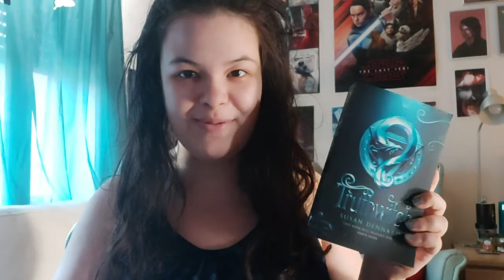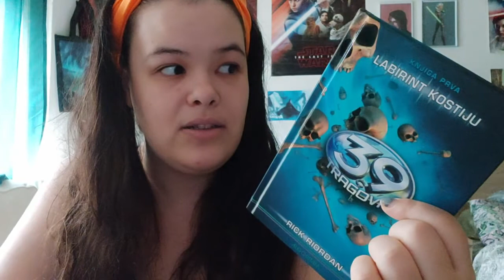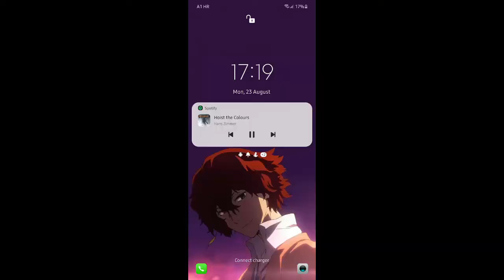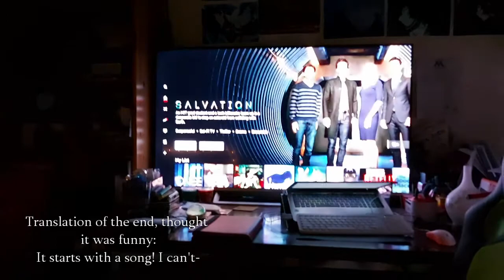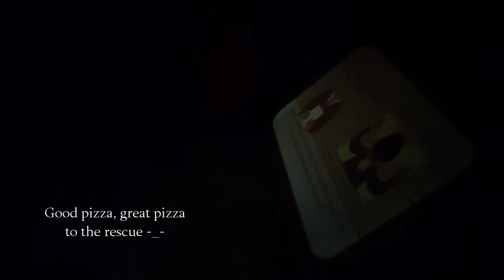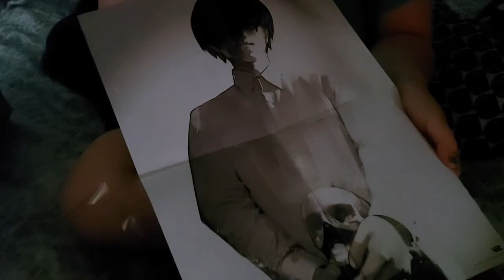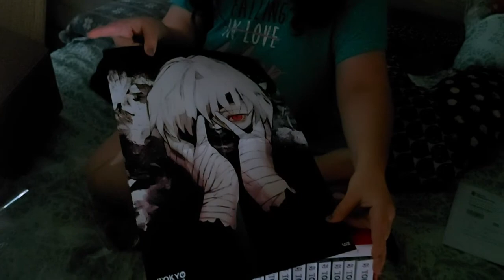WEEKEND(LY) READING VLOG (exciting unboxing, taking walks)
This was a chaotic mess of a vlog at first but now I actually quite like it, and the ending is as excited as you'll ever see me!
Hope you had fun, it wasn't too long again, after several feature films I apparently took a break from lengthy rants hahaha